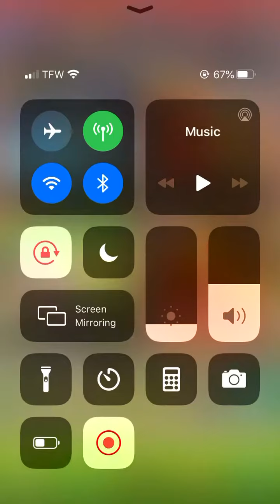Mario Kart Tour Ending Cutscene #2 (Gold Pipe)